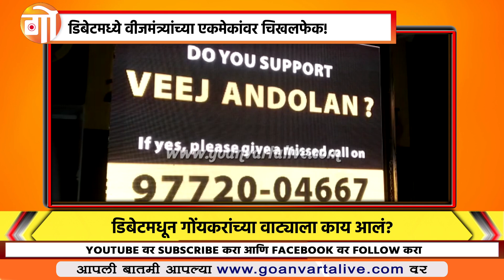Politics | Power Debate | डिबेटमधून गोंयकरांच्या वाट्याला काय आलं?